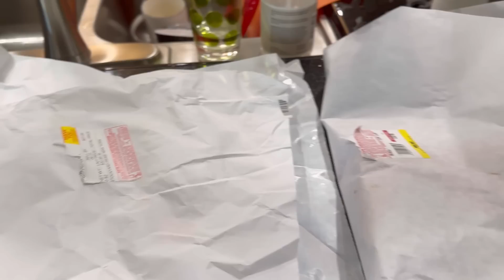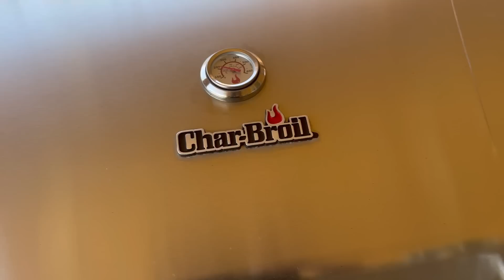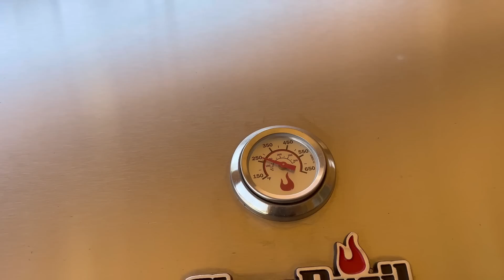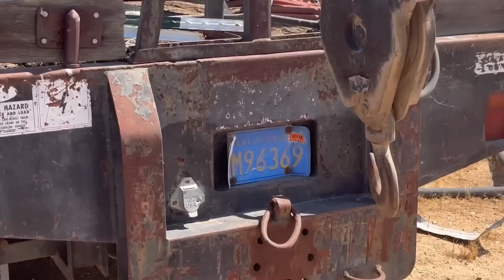Father’s Day weekend BBQ poolside.